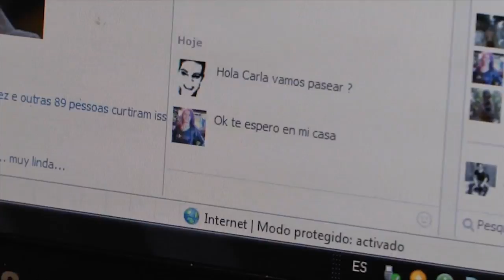Spot Yamaha XTZ 125 - Iquitos